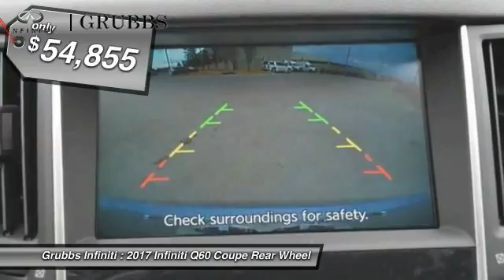2017 INFINITI Q60 Dallas Ft. Worth Grapevine 32503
Grubbs INFINITI
1500 E State Highway 114

* 3 LITER 6 Cylinder engine * * 2017 ** INFINITI * * Q60 * * Red Sport 400 * You'll love the look and feel of this 2017 INFINITI Q60 Red Sport 400, which features Bose sound system, a premium sound system, dual climate control, a power outlet, push button start, a backup camera, hill start assist, traction control, Bluetooth, and a leather interior. It has a graphite shadow exterior and a lovely z interior. Want to find out more?